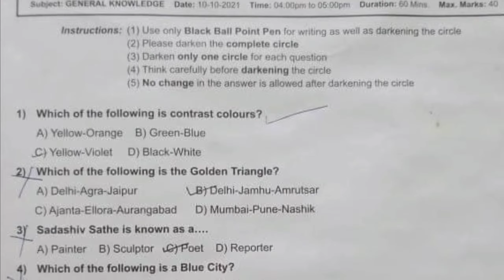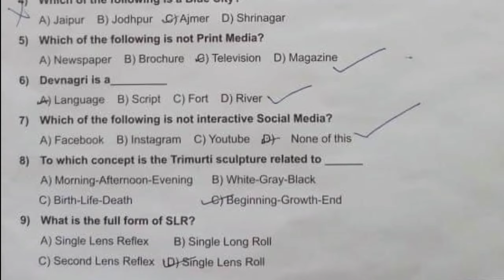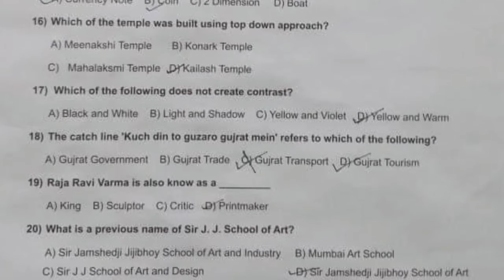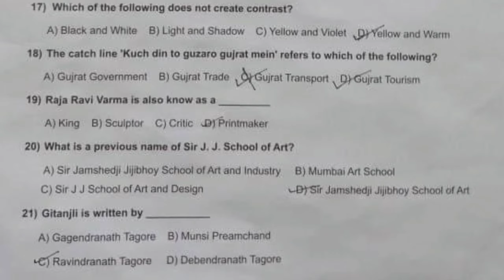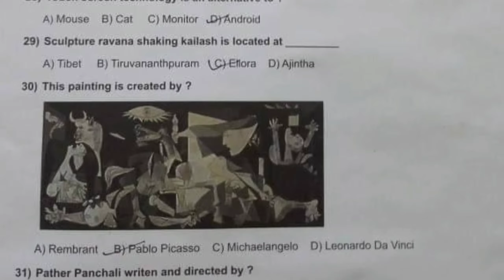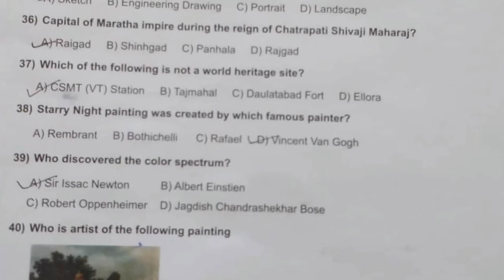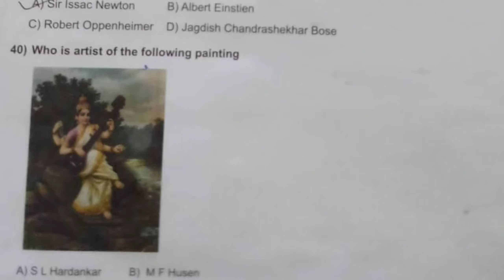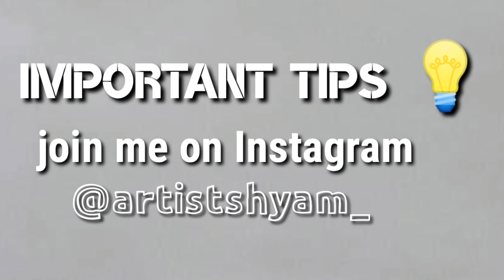mah aac cet question paper MAH AAC CET 2021 GK Solved paper Theory Paper 2021 BFA entrance exam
mah aac cet question paper
mah aac cet 2021 question paper
MAH AAC CET 2021 GK Solved paper Theory Paper 2021 BFA entrance exam

EQUIPMENTS USING FOR VIDEOS :
○ REDMI NOTE 10 ;
○ MIC boya bym1 (top seller) ;
○ ROUTER WIFI ;
○ WACOM DRAWING TAB ;

 PC ( PERSONAL COMPUTER ) specs :
○ i3 proces 10th gen ;
○ Asus Graphics Card ;
○ GIGABYTE H410M S2 ;
○ SSD 240gb Nextron ;
○ Crucial Ram 4gb ;
○ iball keyboard and mouse combo
○ finger cabinet and smps ;
○ dell moniter ;
○ Zebronics Zeb-Pluto 2.0 speaker ;